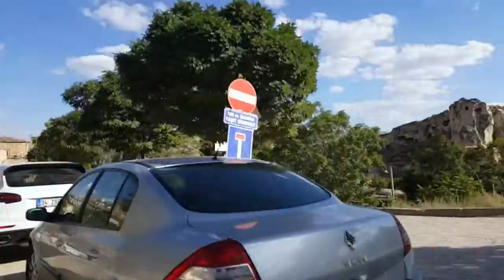KAYSERİ'YE YAPTIĞIMIZ 2016 YILI GEZİSİNDEN KALAN GÖRÜNTÜLER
2016 yılında Kayseri'yi gezerken video kamerama takılmış görüntüler. Tarihe not olsun diye unutmamak için. Keyifli seyirler.

Tüm soru, görüş, öneri ve tavsiyelerinizi bana doğrudan iletebilirsiniz.

Ayhan YILMAZ, 80'lerde doğmuş, 90'larda büyümüş, deyim yerindeyse varlığı da yokluğu da görmüş bir “Humanbeing”ten masallar... Genellikle videolarımı cep telefonumdan çekiyor, yoğun iş temposundan fırsat buldukça You Tube’a ekliyorum. Ekleyeceğim videolar genel olarak kişisel arşivim niteliğinde olup, ayrıca ürün inceleme, ilginizi çekebileceğini düşündüğüm araştırma & gizemli dosyalar, gezi, araç kamerası, canlı performanslar, oyun, film, dizi eleştirileri ve program tanımları şekilde olacak... Hayat hiç bir anı geleceğe not düşülmeyecek kadar değersiz değil. Geleceğe not olsun diye açtığım kanalımda umarım keyifli zaman geçirirsin.